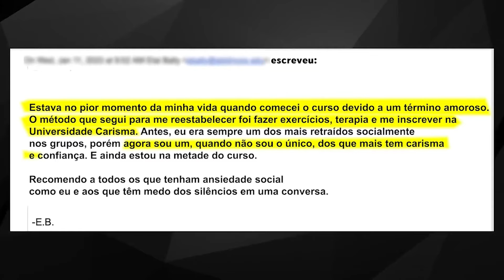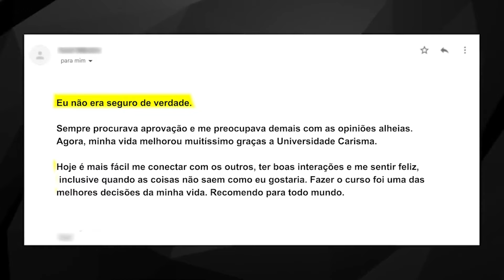Como Ser Uma Pessoa Com Mais Poder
Tudo sobre como aumentar a sua confiança e carisma 👆

🎁 Vídeo BÔNUS da Universidade Carisma:  As 4 Emoções que geram uma Primeira Impressão Incrível em QUALQUER pessoa :-)

⏰MINUTO⏰

4:36 - Expresse a verdadeira complexidade de suas emoções
5:00 - Assuma com clareza quando for pedir que se comportem de uma forma que faça você se sentir melhor
5:57 - O poder é mais eficaz quando é constante
6:42 - Não presuma que seus pedidos são exigências